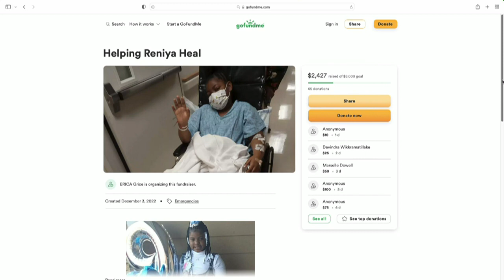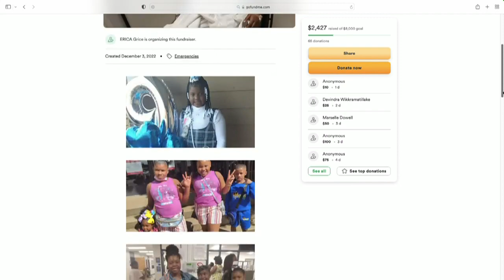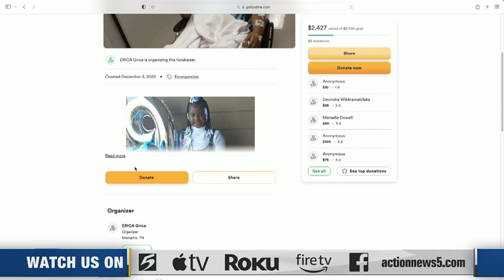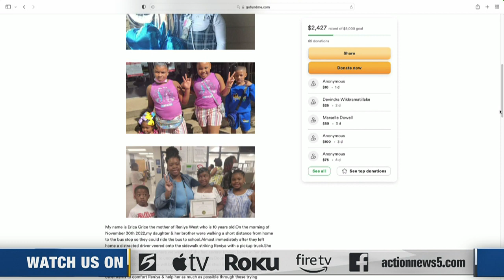10-year-old hit by vehicle walking to the bus stop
WAVN’s Telisa Franklin talk about efforts underway to help 10-year-old Reniya West who was severely injured after being hit by a vehicle while walking to the bus stop.